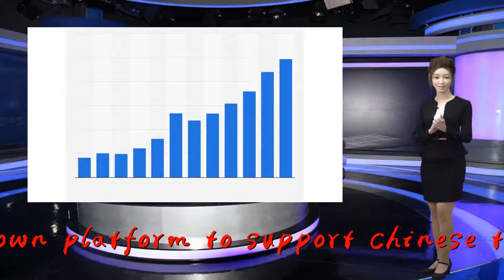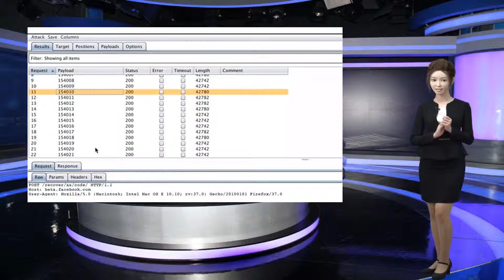Microsoft, Facebook, Google staff offer support to Chinese coders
Thank you so much!Some Microsoft employees have used their company's own platform to support Chinese tech workers who are expected to carry out 12-hour workdays with just one day off a week.

                              In March, tech workers in China first published the "996.icu" project, aimed at highlighting the sector's "grueling and illegal" work schedule. 996 stands for 9 a.m. to 9 p.m., six days a week, while the ICU refers to the possibility of ending up in the intensive care unit of a hospital due to exhaustion.

                                            The project is a collection, or repository, of alleged evidence of long hours and wrongful working conditions.

                                     Despite such long hours being officially illegal in China, Alibaba founder Jack Ma has previously hailed the 996 culture as a "huge blessing" for the country. However, it seems his appetite for extended work is now being met with resistance from outside China.

                                            On Monday, software engineers from Microsoft, Google, Facebook and others signed a letter of support for Chinese workers. The online letter was added to the 996.icu project on the web-based code-sharing service, GitHub.

                                            The letter, co-signed by 100 tech workers, says that the workers of Microsoft and GitHub "stand in solidarity with tech workers in China." It also warned that Chinese internet firms are already attempting to censor the protest.

                                            "Since going viral, Chinese domestic browsers, such as those by Tencent and Alibaba, have restricted access to the 996.icu repository on their web browsers, warning users that the repository contains illegal or malicious content." Spokespersons for Tencent and Alibaba were not immediately available for comment when contacted by CNBC.

                                            Microsoft bought GitHub in 2018 for a reported $7.5 billion and the employees call on the two firms not to remove the content.

                                            "We must entertain the possibility that Microsoft and GitHub will be pressured to remove the repository as well," it read. A spokesperson for the Washington-based firm also wasn't immediately available when contacted by CNBC.

                                            As a sign of wide support, 996.icu has been "starred" by GitHub readers more than 230,000 times, making it one of the most popular repositories in the site's history.